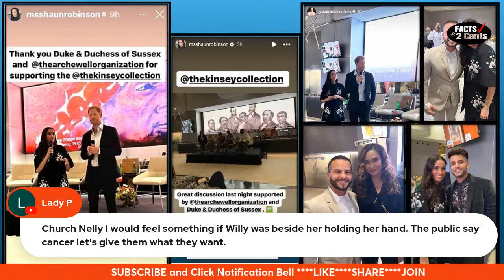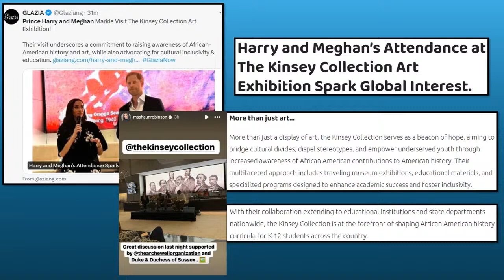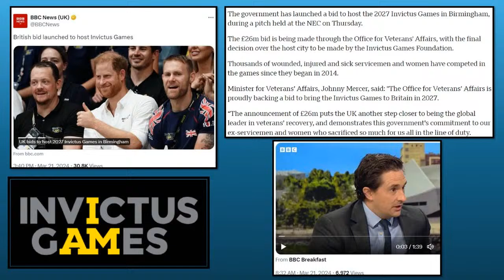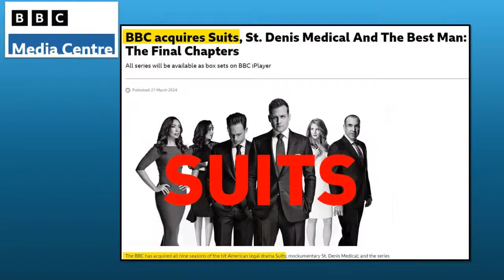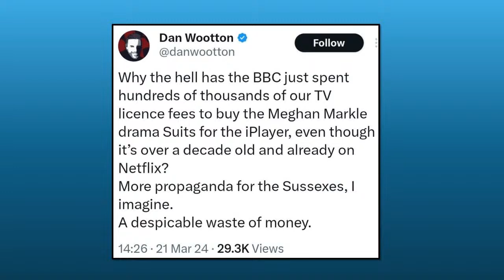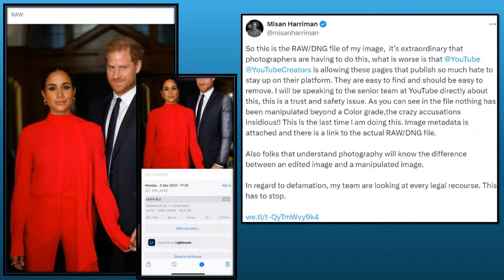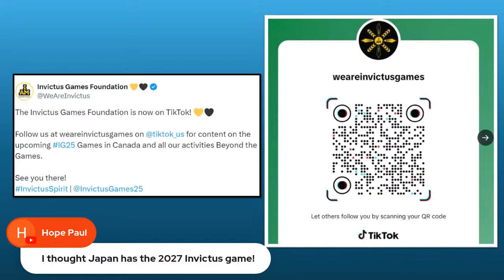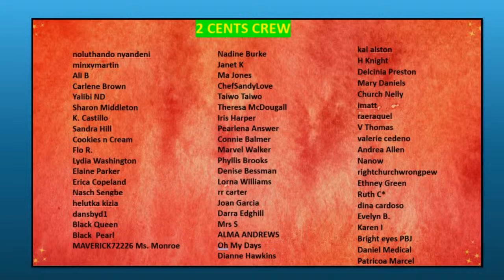Kate Middleton's Cancer Revelation + Harry And Meghan Attend LA Black History Event